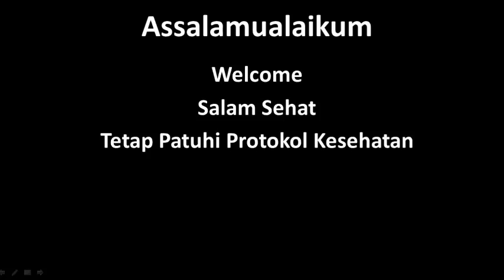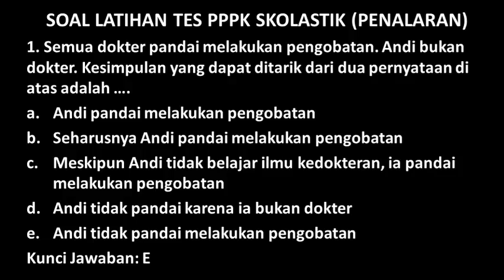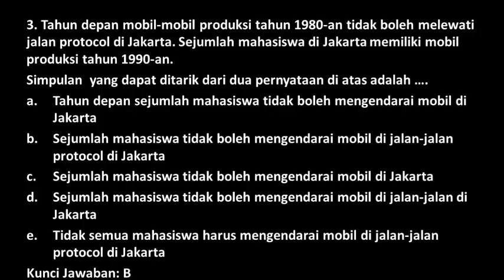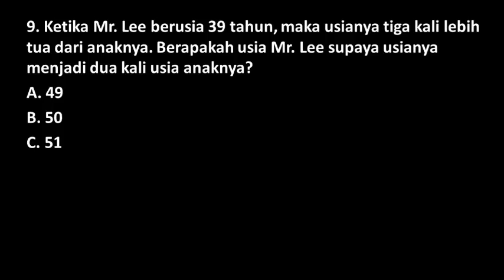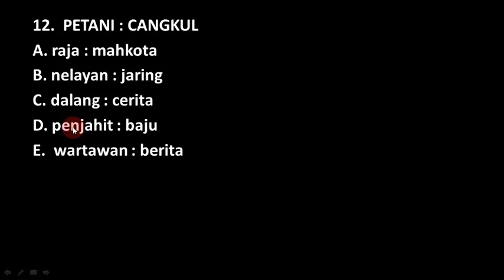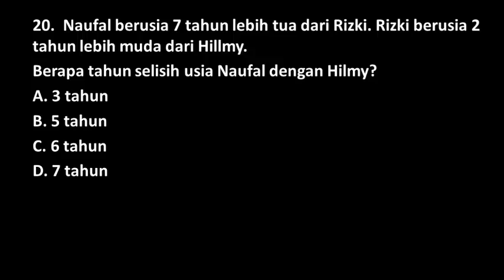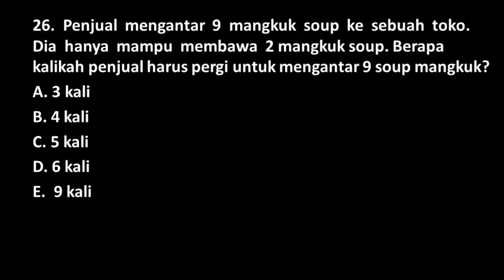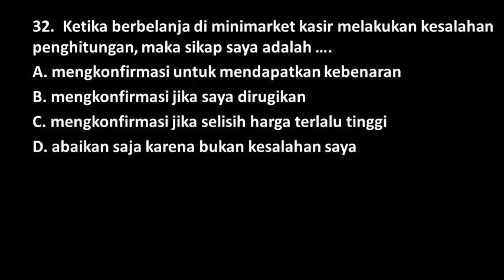Bocoran Soal P3K 2021 Tes Bakat Skolastik Seleksi Guru PPPK 2021 dan Pembahasan